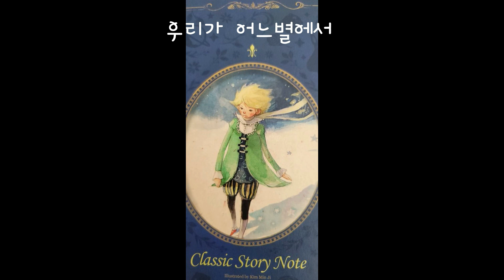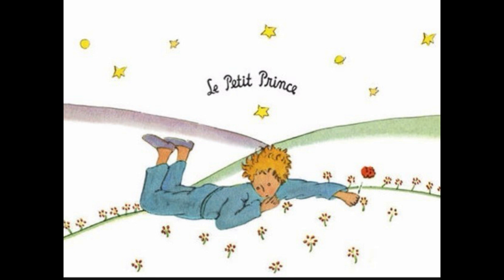우리가어느별에서 ∗̥✩⁺˚♡ 안치환 해피바이러스 ∗̥✩⁺˚♡ 민혁아빠